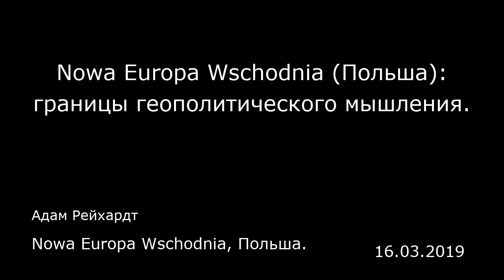Nowa Europa Wschodnia (Польша): границы геополитического мышления. Nowa Europa Wschodnia, Польша.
Nowa Europa Wschodnia (Польша): границы геополитического мышления.
Nowa Europa Wschodnia, Польша.
Адам Рейхардт
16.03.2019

Интервью с историком, публицистом, экспертом по Восточной Европы, сотрудником Университетского колледжа Лондона и аналитиком Европейского совета по международным отношениям Эндрю Уилсоном (Andrew Wilson)  Nowa Europa Wschodnia: Вы неоднократно писали о концепции полуторополярного мира, которую сформулировал российский интеллектуал Вадим Цымбурский. Она, как Вы доказываете, выступает ключом к пониманию российской геополитики и представляет собой противоположность классической американской модели однополярного мира, сформировавшейся после распада Советского Союза. Согласно Цымбурскому, полуторополярный мир предполагает существование региональных гегемонов, которые контролируют своих соседей. Философ умер ровно десять лет назад, с тех пор многое изменилось, но события показывают, что эта доктрина жива и продолжает функционировать в российской пропаганде. Это так?  Эндрю Уилсон: Говорить о Цымбурском всегда интересно. При жизни он был более популярным российским интеллектуалом, чем Александр Дугин (хотя, возможно, о втором мы слышали чаще). Использование геополитической модели означает, что сама геополитика тоже приобретает значение. Россия обожает слово «геополитика», между тем Европа геополитическими категориями не мыслит. Мы не только перешли от однополюсной модели к новому мироустройству, можно сказать, что нас в каждой сфере разделяет буквально пропасть. Цымбурский полагал, что его модель — это залог стабильности: мир был бы разделен на независимые регионы, сконцентрированны...